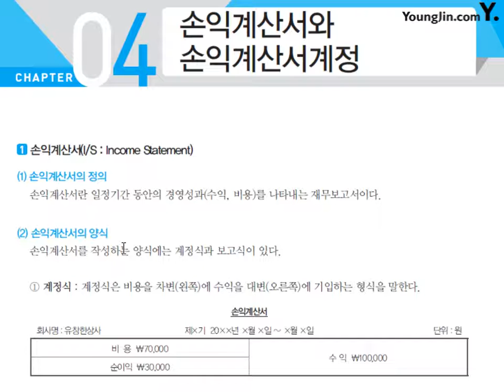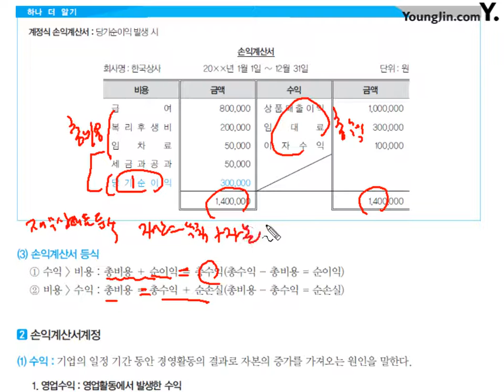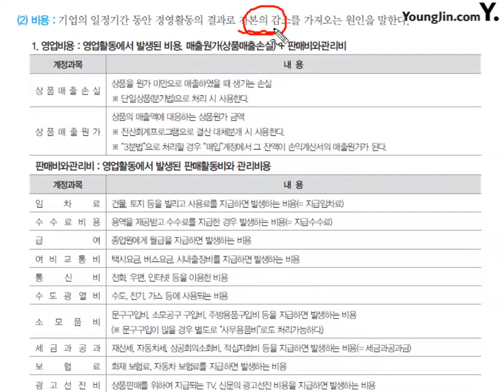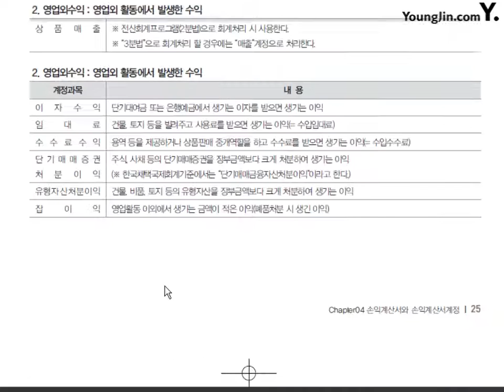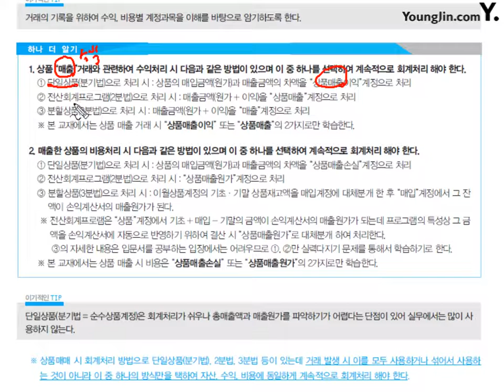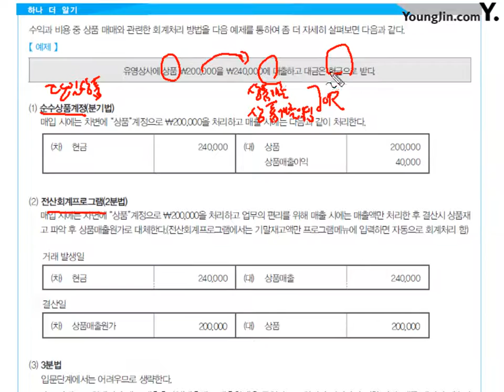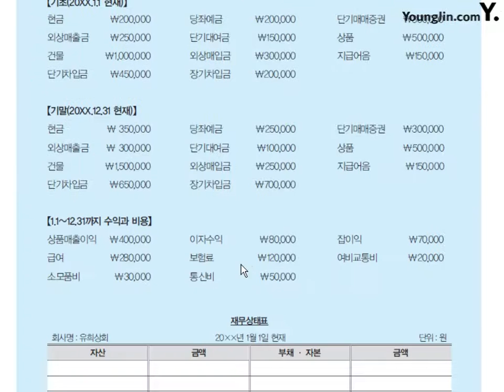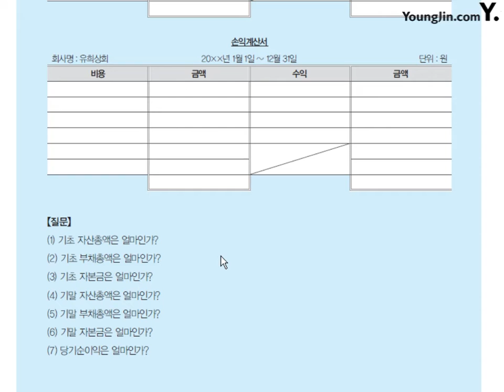제4강 Chapter 4 손익계산서와 손익계산서계정